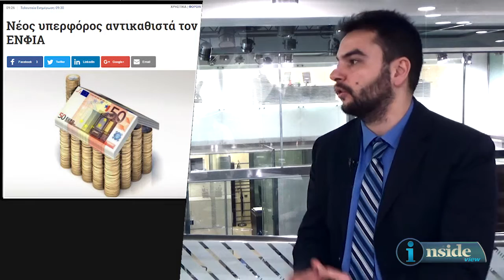Inside View 31/1/2017 - Μία δεύτερη ματιά στην οικονομία